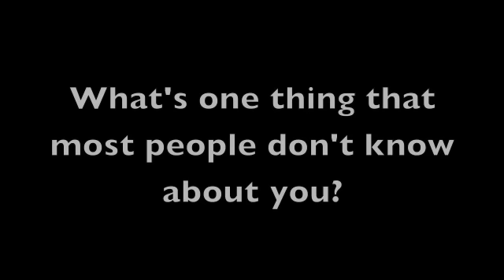DimeTV - NBA Rookies: My Secret Life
While we were at the NBA Rookie Photo Shoot in August, we were able to get up with all 40 NBA rookies in attendance and ask them each five questions. All 30 first rounders were there (except No. 17 Kevin Seraphin who was getting his visa), as well as 10 second round picks and undrafted Jeremy Lin. Watch as they tell DimeTV one thing that most people don't know about them.